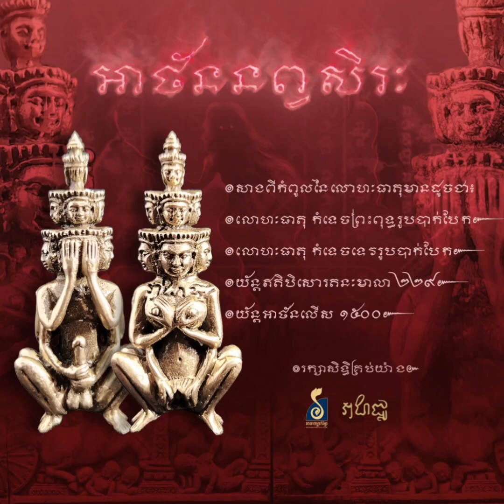🔱លោកគ្រូរៀបចំកិច្ចមានកាច់បាយសីផង ដើម្បីសុំរំលាយលោហៈធាតុដើម្បីសាង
🔱លោកគ្រូរៀបចំកិច្ចមានកាច់បាយសីផង ដើម្បីសុំរំលាយលោហៈធាតុដើម្បីសាង អាថ័ននព្វសិរៈ អោយខ្លាំងពូកែនិងមានរិទ្ធានុភាពខ្ពស់ អរគុណច្រើនដល់បងៗដែរបានកក់ទុកអាថ័នដ៏វិសេសនេះជាច្រើនអ្នកទុកសំរាប់គោរពនិងការពារខ្លួន🙏។

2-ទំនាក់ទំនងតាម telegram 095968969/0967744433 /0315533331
3-Facebook page: រចនាចម្លាក់ខ្មែរ
- អាចចុចចូលតាមដំណខាងក្រោម